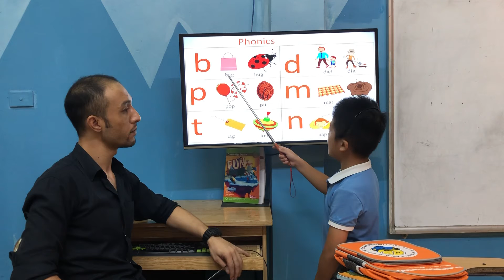ANH TUẤN - BLUE - BEGINNER B10 - ALIBABASCHOOL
Chúc mừng Blue đã hoàn thành xuất sắc bài thi nói đầu tiên của cấp độ Beginner B!
Về phát âm: Con phát âm tốt, nói rõ ràng và trôi chảy. Tuy nhiên, con lưu ý phát âm của các từ như "sister, pizza, bug, mud" nhé!
Về từ vựng: Con ghi nhớ và vận dụng từ vựng linh hoạt trong các cấu trúc câu về chủ đề gia đình, đồ dùng học tập, đồ ăn, đồ chơi và màu sắc.
Về cấu trúc câu: Con sử dụng tốt các cấu trúc câu I have ., This is. , I like/don't like. , How many. ?.